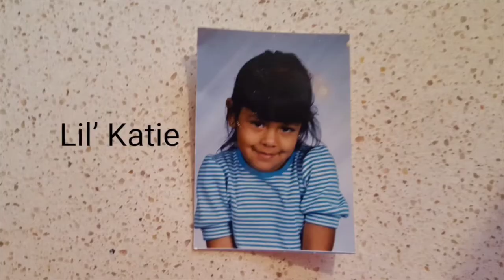WELCOME TO OUR NEW CHANNEL!!! Longhorn Steakhouse MUKBANG AND MORE!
Hey guys, it's your favorite couple Katie and Ken! Take a look at our first Mukbang where we will be feasting on some delicious Longhorn Steakhouse and sides!

Team KG ❤